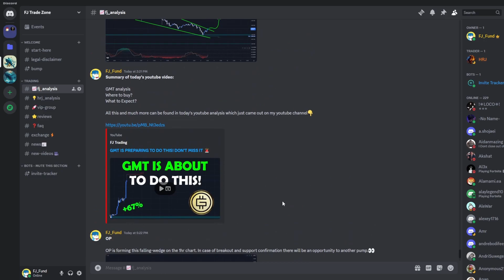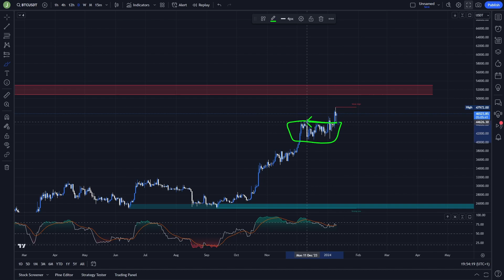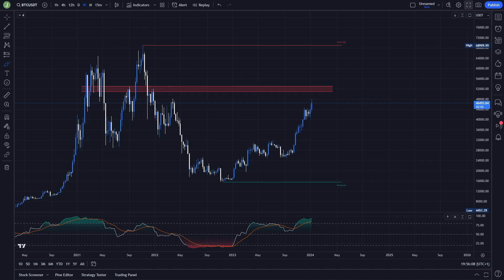TODAY'S BITCOIN SPOT ETF APPROVAL?! PUMP TO $60 000?🚀